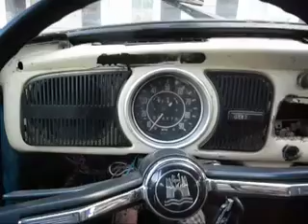Volkswagen Camera Mount Test 2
Another attempt at making the camera mount work in the bug.  A bit more successful but still so shaky.

I also need to get a better video camera.